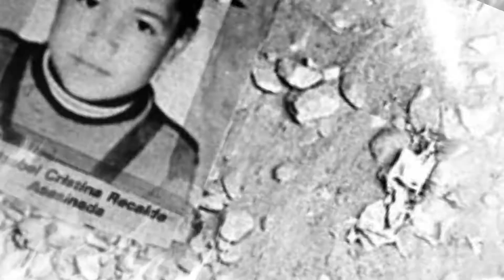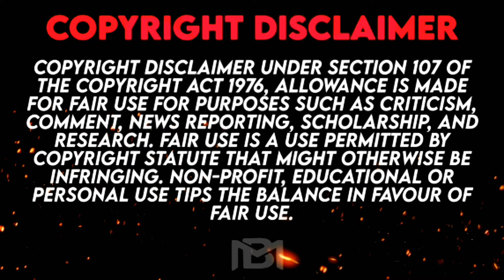300 பெண் குழந்தைகளைக் கொன்ற சைக்கோ | Pedro Alonso Lopez Serial killer | Bala Media | BM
VANAKKAM JANAGALS 🙏
Bala Media is a Tamil YouTube channel  for making videos like information, motivation, social issues and interesting videos  so kindly subscribe and click the bell 🔔 icon to turn on the notification and be  support for Bala Media YouTube channel 🙏

My referal code : SSP360

Dont forget to invest on Alice Blue

This video is Explaining about the most dangerous serial killer The monster of Andes Pedro Alonso Lopez. He raped and killed more than 300 girl children's